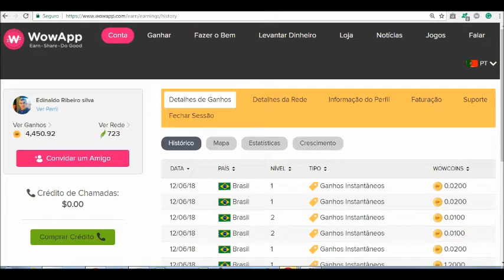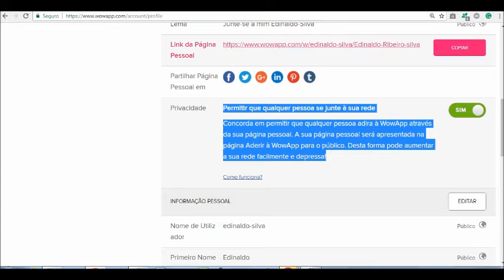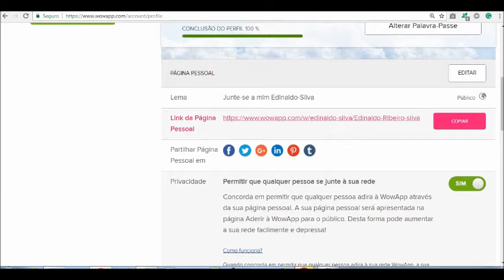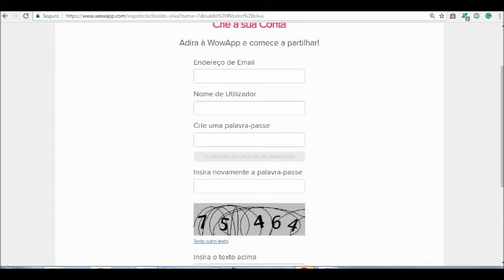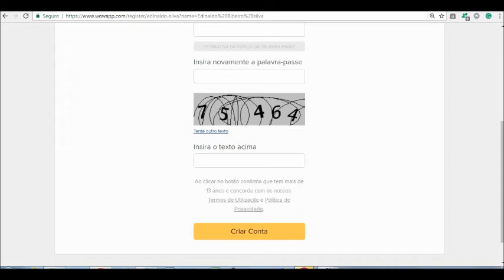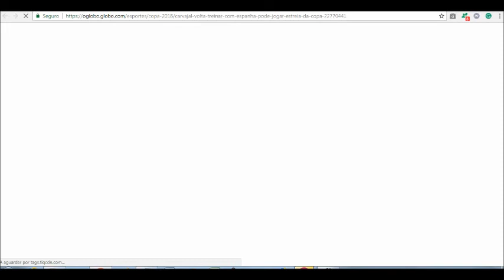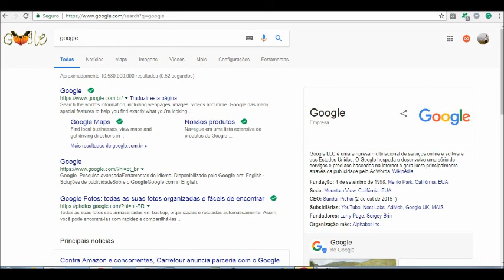Perfil do WowApp Público.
Manter-se Conectado.